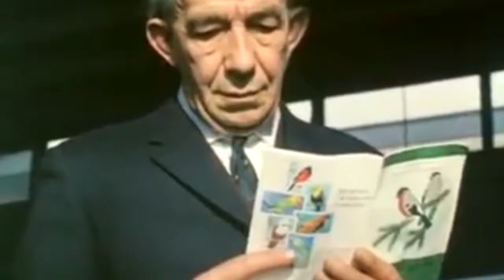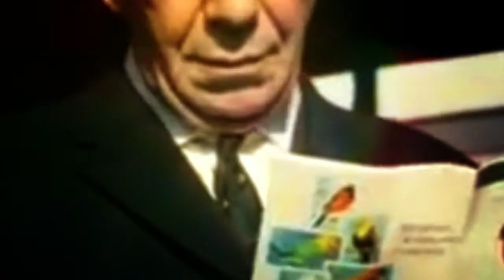Giraffage - The Music Sounds Better With You (Music Video)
Unofficial fanmade music video for ''The Music Sounds Better With You'' a song by Stardust remixed by Giraffage.